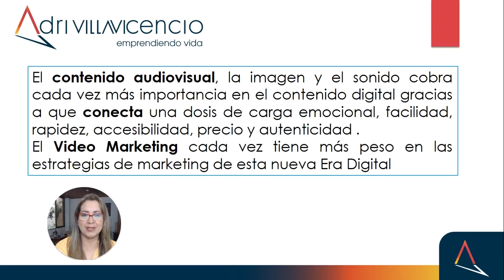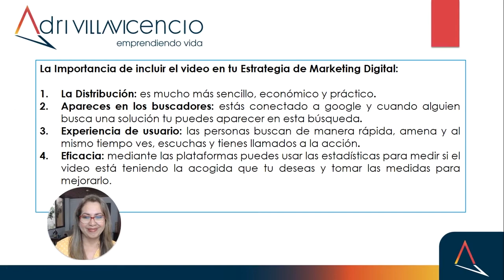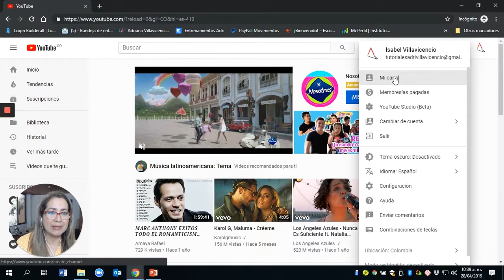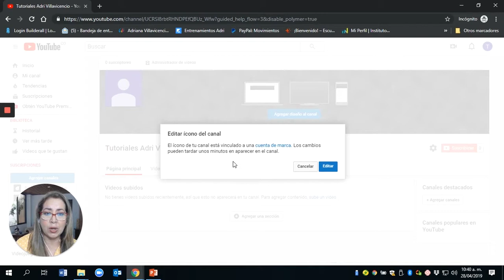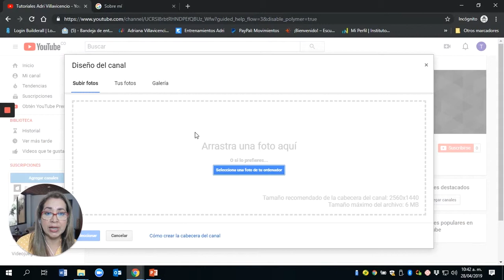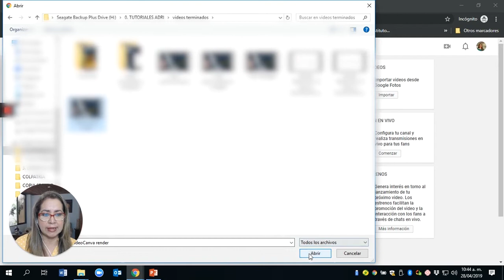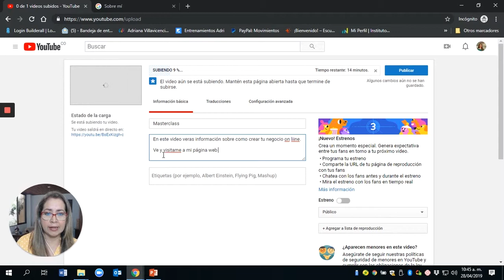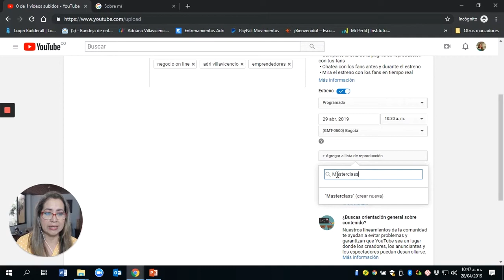COMO CREAR TU PROPIO CANAL DE YOUTUBE FÁCIL Y RÁPIDO 😊👍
Crear un canal de youtube es una herramienta que te va a ayudar a conectar con tus prospectos y clientes, hoy en día el video es el Rey en la comunicación, empezar a interrelacionarte con tus clientes mediante el video, te ayudará a posicionarte, a tener una reputación en redes, que te conozcan y ser reconocido en tu nicho.
Crea tu canal y empieza a conectarte con videos, autenticos, sencillos y constantes para que tus seguidores vean lo que haces, ya sea educándolos con tutoriales, con guías, con paso a paso, divertiendolos con retos, encuestas, o simplemente siendo tu.
Aquí un paso a paso sencillo para crear tu canal.